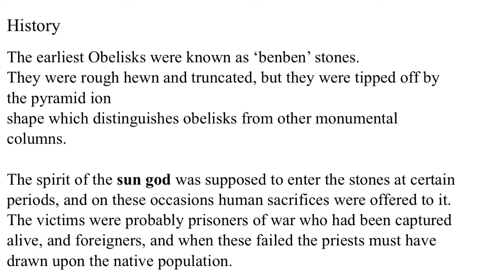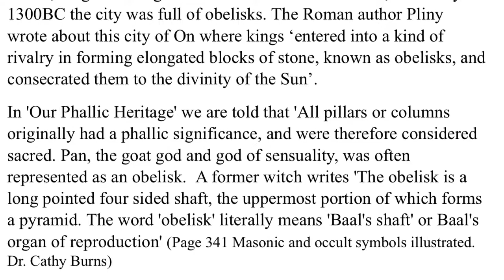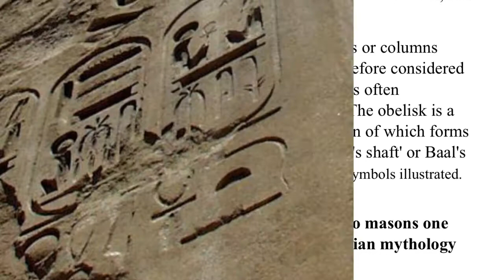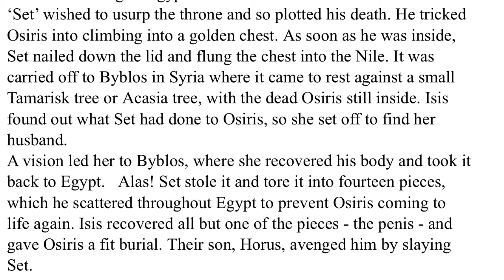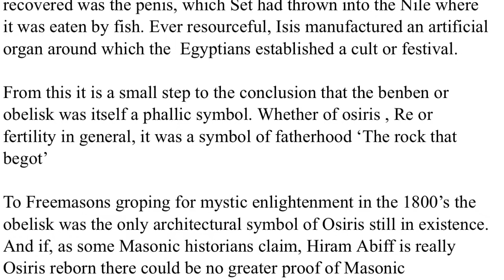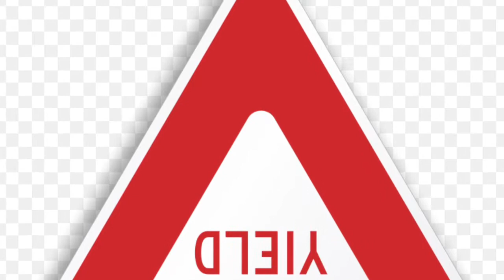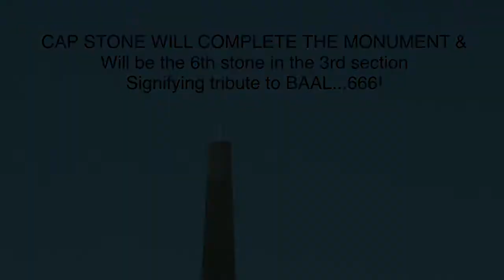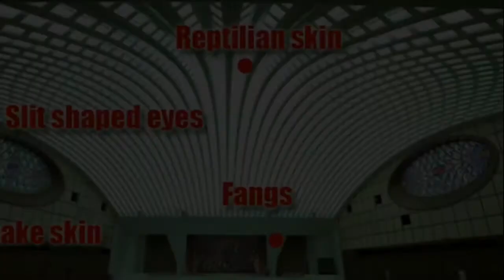Egyptian Obelisk’s On Churches!!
**THIS VIDEO IS NOT INTENDED FOR CHILD VIEWING. IT IS FOR ADULT EDUCATIONAL PURPOSES.**
The Holy Spirit showed me what this satanic Baal worshipping world has placed on top of the very structured we use to worship almighty God, THE GOD OF ABRAHAM, ISAAC & JACOB. There are Egyptian obelisks representing a phalic monument to Baal. It is his fertility symbol. Every Sunday we walk right under a structure built to pay homage to a goat god and proceed to worship our Lord and Savior and creator of all things. Wake up! This world is not what you have been taught. Open you mind. open you eyes. Accept Jesus, invite Him to be YOUR savior with a full heart on blended knee! Love one another, stop arguing over issues that do not matter. Sabath day of worship, babtism, religion, which bible to use, etc. Its only about Jesus and your relationship with Him. It’s always about forgiveness and love! God Bless!!